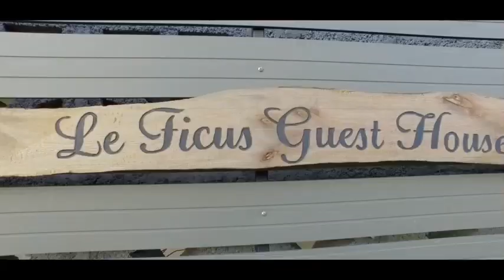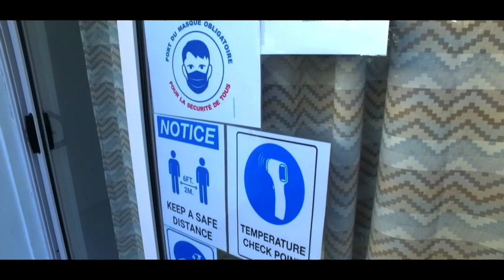Le Ficus Guest House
Guest house
Jean Tac
Rodrigues